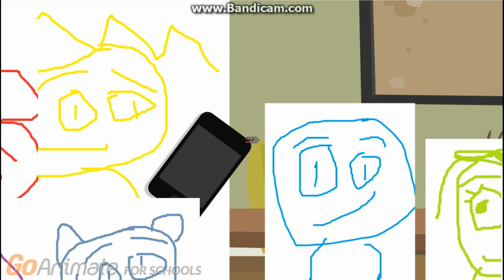TAWOTP 40d: The Mouthless Teardrop (Season 2 Finale Part 4 of 4)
The final part of the film!

This is the second episode to use 4K Ultra HD (2160p), the first is "The Internet Videos #2".

Season 3 is coming tomorrow!